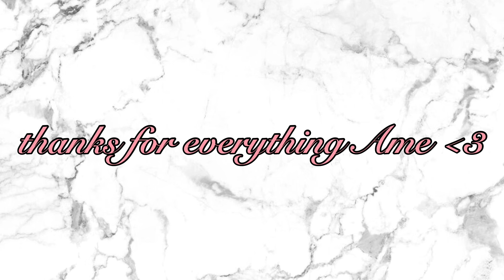The Pokémon Problem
pls let legends ZA be good (you asked for spicy takes so you got em)

-Smash_kirby
-Jeremy Duncan
-OCRalvius